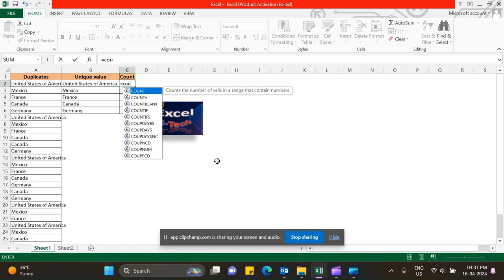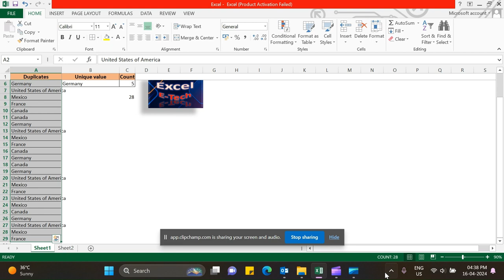Duplicate count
How to count duplicate values